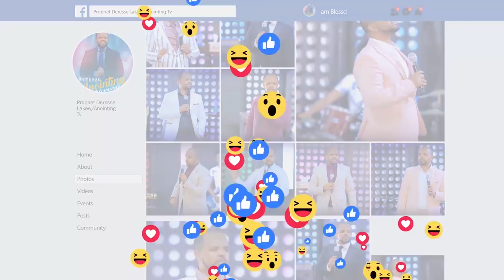ሊታይ የሚገባው..."ሀጫሉ ሁንዴሳ የሰጠኝ ወረቀት"...||MAN OF GOD PROPHET DERESSE LAKEW